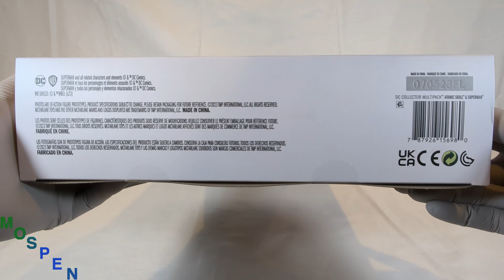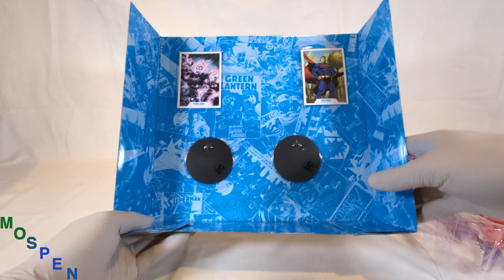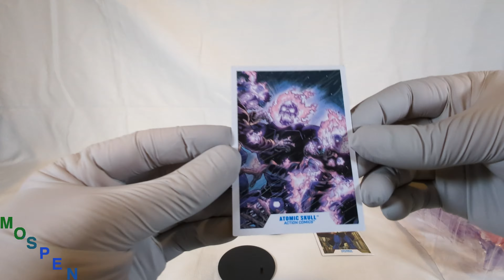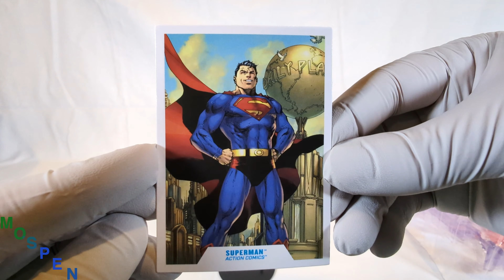(ASMR) McFarlane Toys: Atomic Skull vs. Superman 2-Pack Unboxing!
Unboxing of McFarlane Toys: DC Multiverse: Atomic Skull vs. Superman 2-Pack (Gold Label) action figures.

The Atomic Skull will flame effect hands, flame base, stand and trading card. Classic look Superman with a brighter color scheme than the original Action Comics #1000 Superman. Includes, stand, additional hands and trading card. Good articulation and double joints on both figures. Not a huge fan of the ball ankle on Superman though.

I also do a comparison of this new Superman to previous McFarlane releases including a Mattel Superman.

Unboxing done in Autonomous Sensory Meridian Response (ASMR) style.